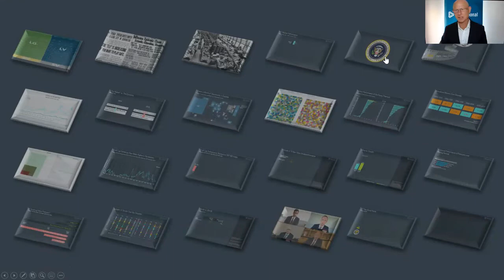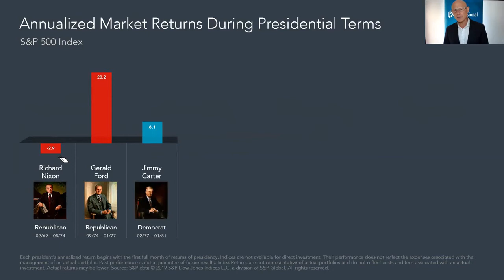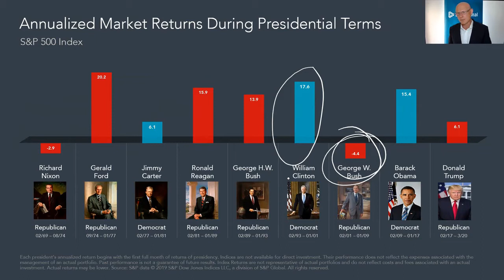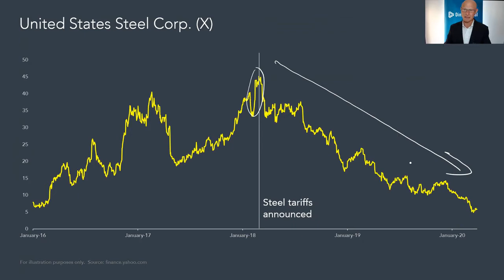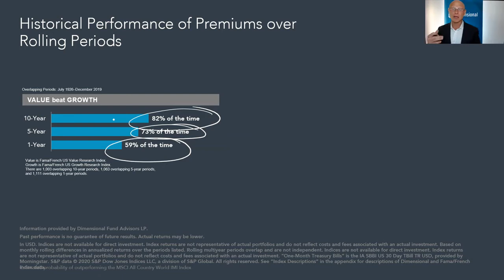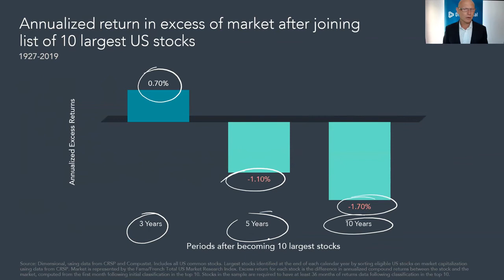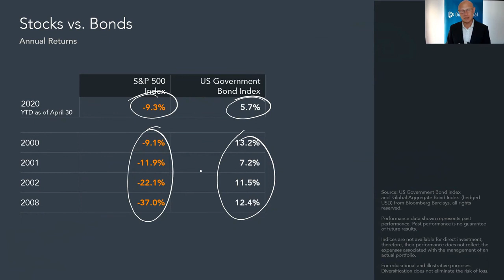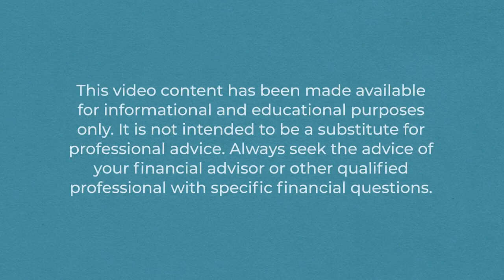Applying investment research w/ Apollo Lupescu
Kevin asks "The Secretary of Explaining Stuff", Dr. Apollo Lupescu about applying Dimensional's deep research to current investing concerns, including...
- Are stock markets dislocated from the economy?
- Have cash to invest? Do it now versus over time or buying dips?
- With interest rates near zero, where are the safe investments?
- Big tech stocks have dominated markets recently, is something fundamentally different?